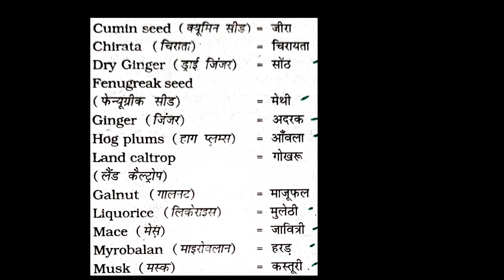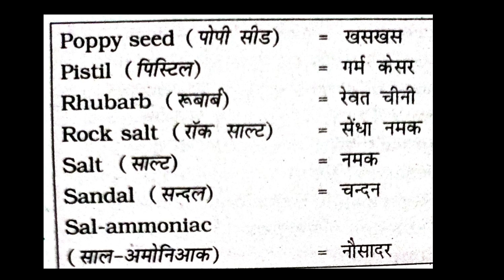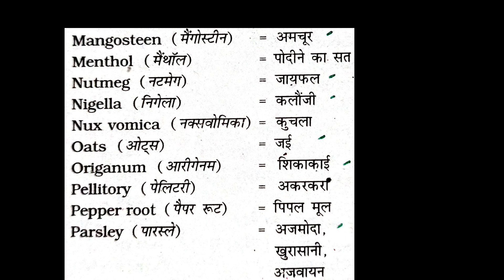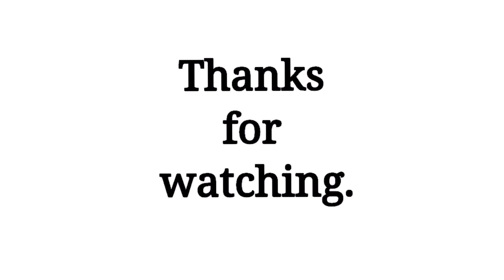Names of Spices